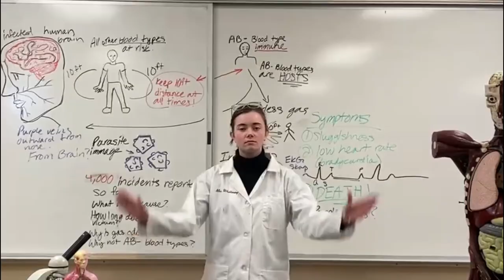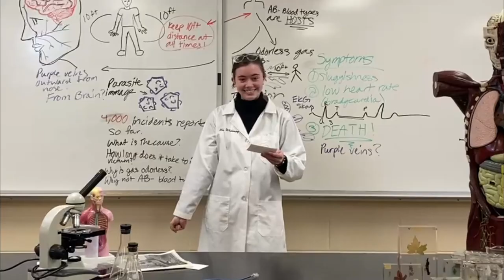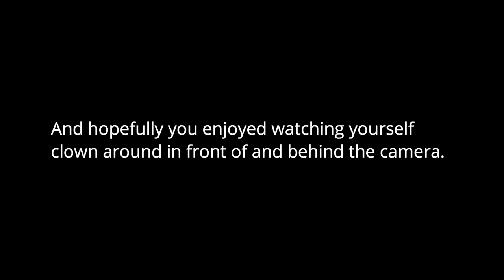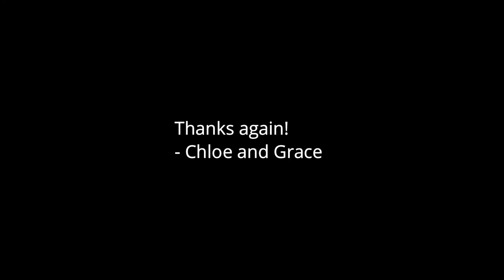Contagion- Outakes and Bloopers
This is the last of the contagion footage that is being saved so that I can finally clean out the SD card. Enjoy us screwing around and our funny mistakes.